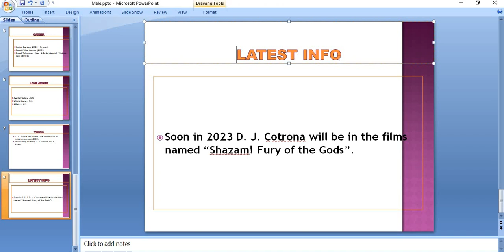Biography of D J Cotrona. Who is D J Cotrona? D J Cotrona.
D  J  Cotrona is an American actor.